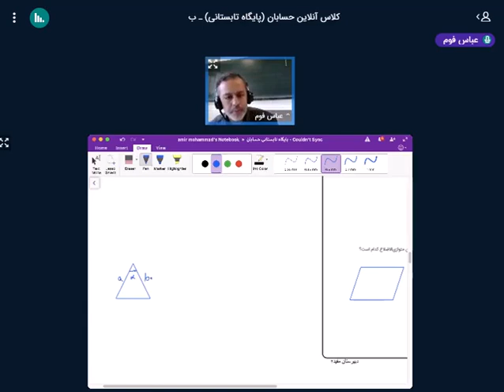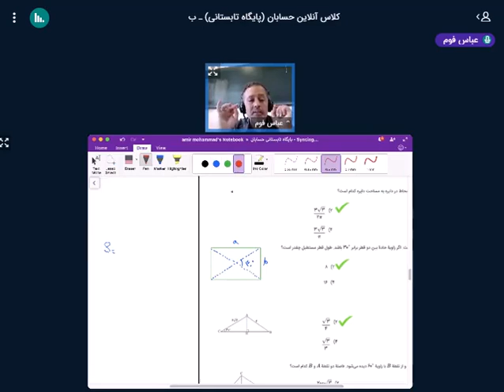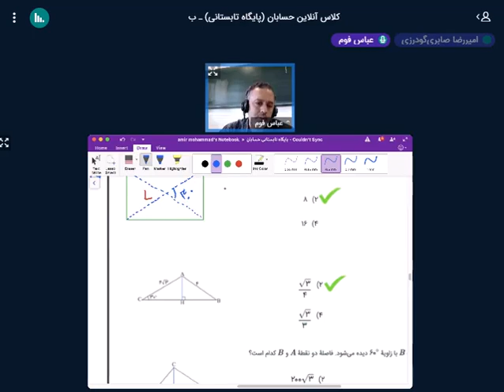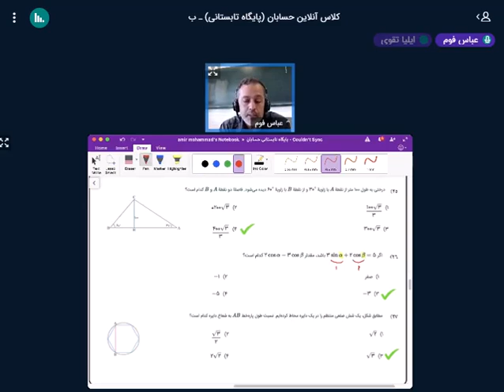Ninth grade math class Mr Namdari 26 October part one Wonderful Class